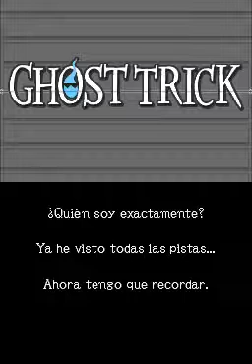Ghost Trick capitulo 17 Parte 3 ~ Guia en Español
Cerca del final.

My, close to the end.